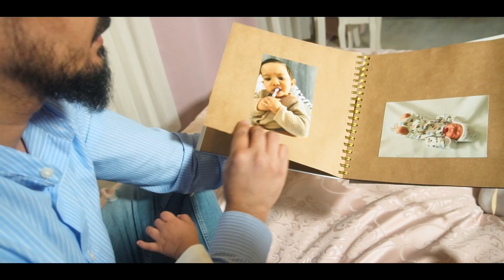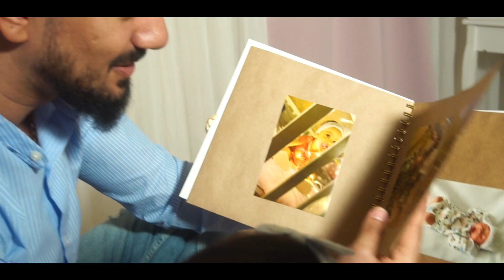Elvis Halidi - SANTIANA 2021 Official Music Video (EnNis Doctor & Gipsy Camera)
Singer - Elvis Halidi
Song Name - Santiana
Arr.Mix.Master - EnNis Band
Lyrics - Ferdi Redjep
Back Vokal - Dzefrina
Video Production - Gipsy Camera By Djemailov